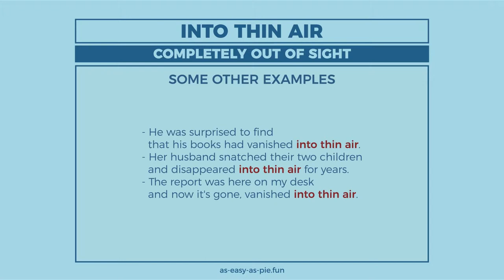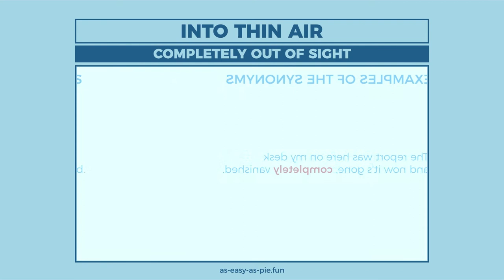Into Thin Air (long version) - Learn English with phrases from TV series - AsEasyAsPIE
we have a new phrase for today: Into Thin Air